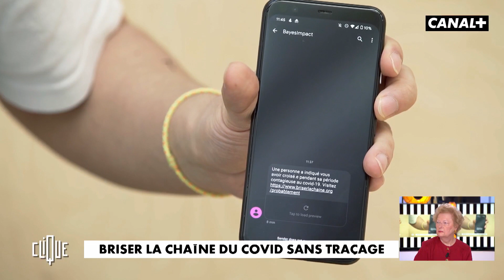Paul Duan : Briser la chaîne du covid sans traçage - Clique, 20h25 en clair sur CANAL+